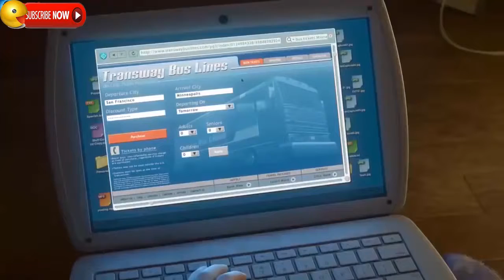Inside Out - Anger is kinda CUTE